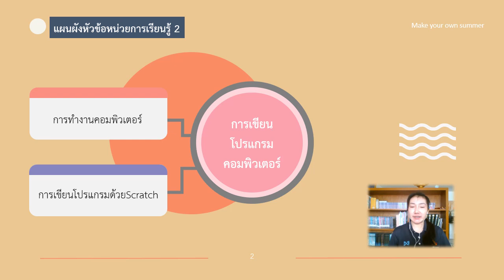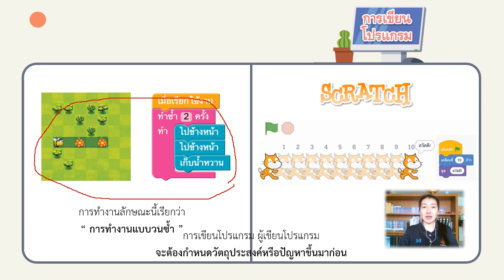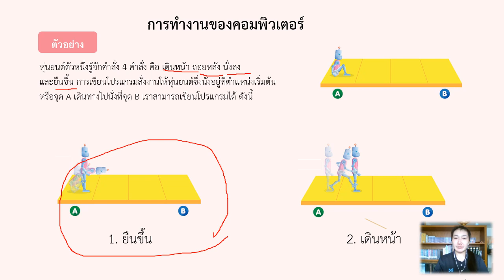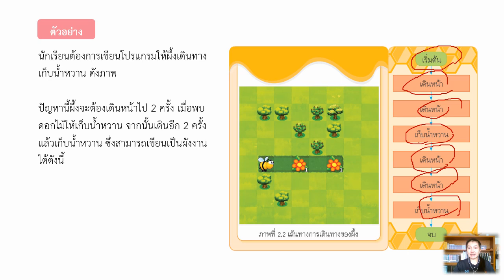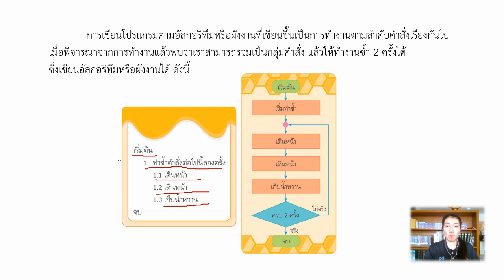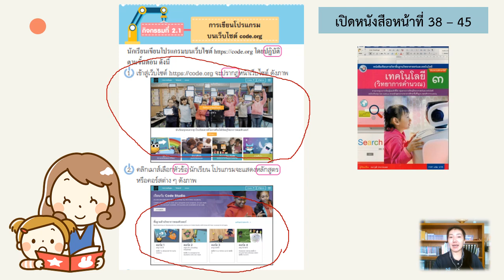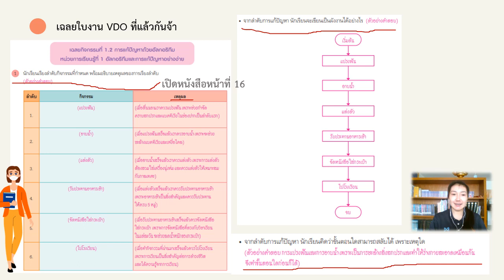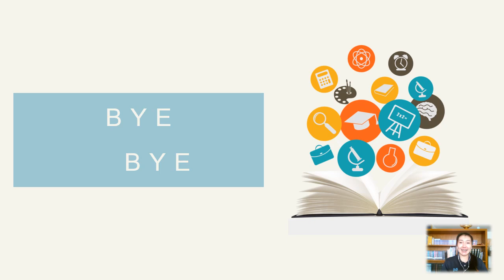14/06/2564 ป.3 วิชาเทคโนโลยี วิทยาการคำนวณ เรื่องการทำงานคอมพิวเตอร์และการเขียนโปรแกรม